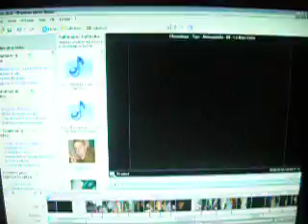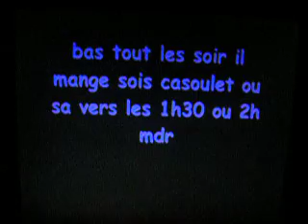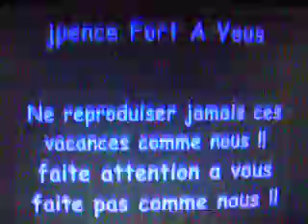touki touki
Vacances de FOU